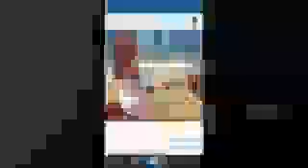Becky G - Lovin' So Hard